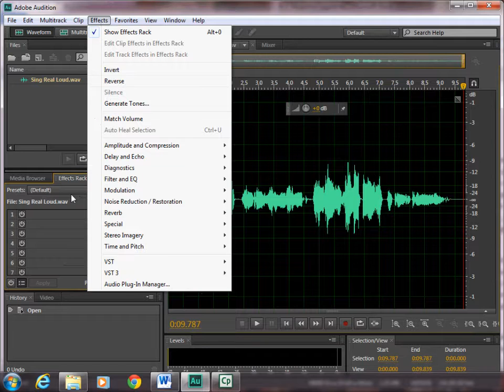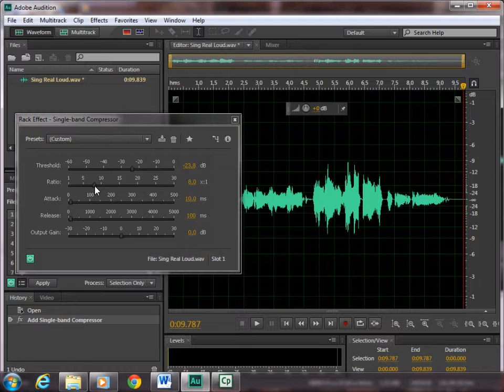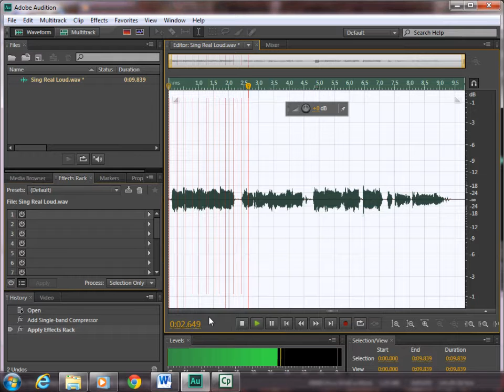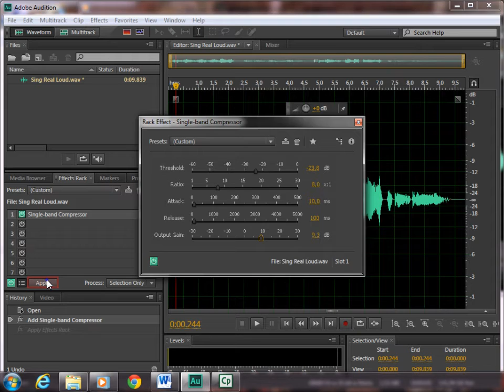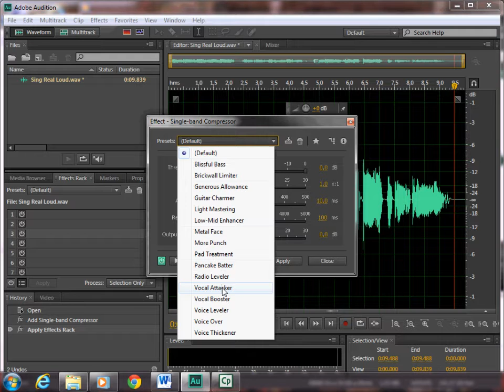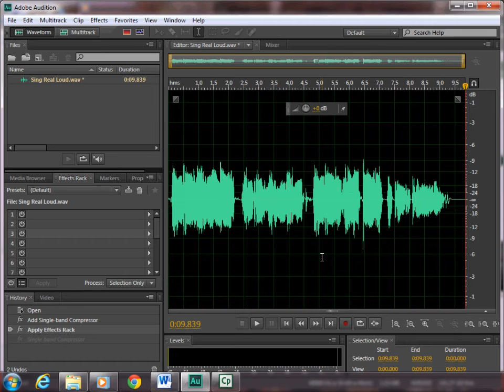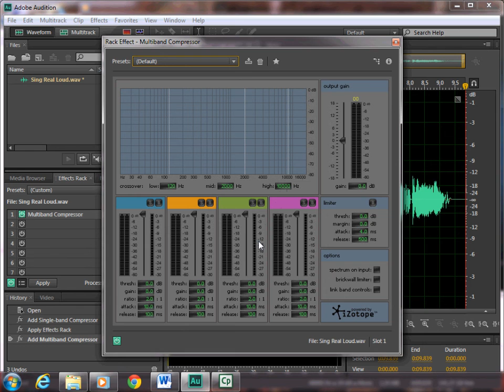Audition CS6 Ders - 7.2 Sıkıştırma Uygulama